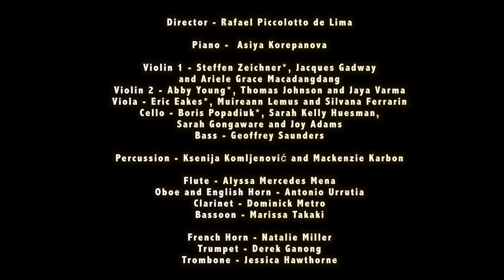Fantasia Gismontiana (by Rafael Piccolotto de Lima) featuring Asiya Korepanova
Graduate Student DOWNBEAT AWARD - Outstanding LATIN ENSEMBLE 2016. FANTASIA GISMONTIANA by Rafael Piccolotto de Lima, dedicated to Brazilian composer Egberto Gismonti.

Director - Rafael Piccolotto de Lima

Piano -  Asiya Korepanova

Violin 1 - Steffen Zeichner*, Jacques Gadway
and Ariele Grace Macadangdang
Violin 2 - Abby Young*, Thomas Johnson and Jaya Varma
Viola - Eric Eakes*, Muireann Lemus and Silvana Ferrarin
Cello - Boris Popadiuk*, Sarah Kelly Huesman,
Sarah Gongaware and Joy Adams
Bass - Geoffrey Saunders

Percussion - Ksenija Komljenović and Mackenzie Karbon

Flute - Alyssa Mercedes Mena
Oboe and English Horn - Antonio Urrutia
Clarinet - Dominick Metro
Bassoon - Marissa Takaki

French Horn - Natalie Miller
Trumpet - Derek Ganong
Trombone - Jessica Hawthorne

Recorded by Andy Stermer and Rafael Piccolotto de Lima, Frost School of Music - Fall 2015.
Mixed, mastered, videotaped and edited by Rafael Piccolotto de Lima